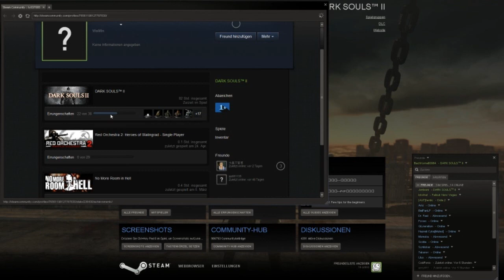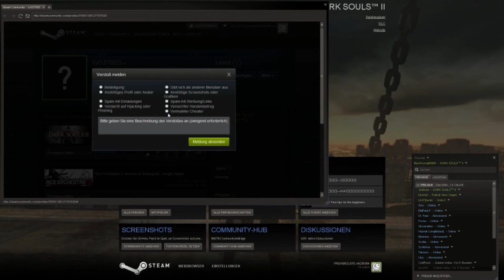Another - very dumb - Hacker kill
I cant believe that someone can be soooo silly!!